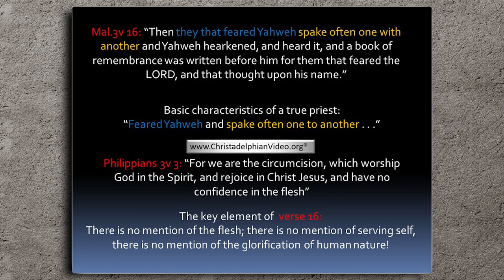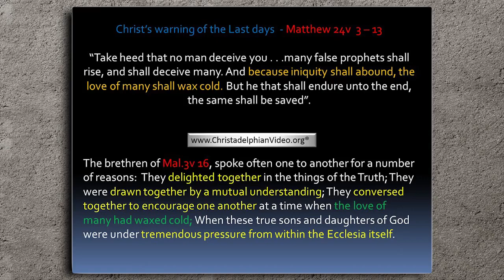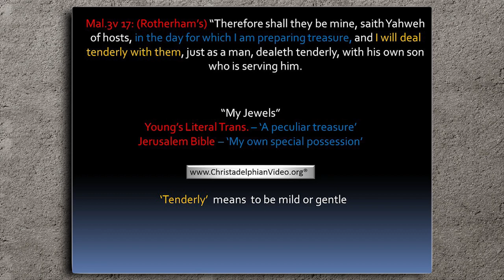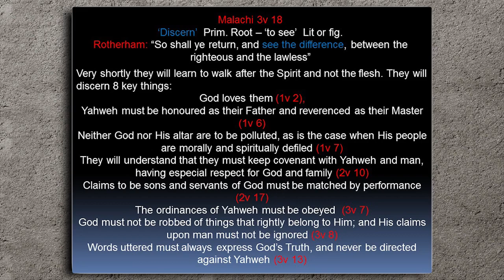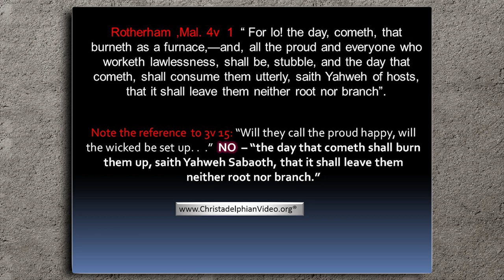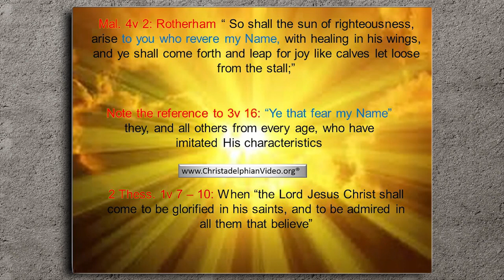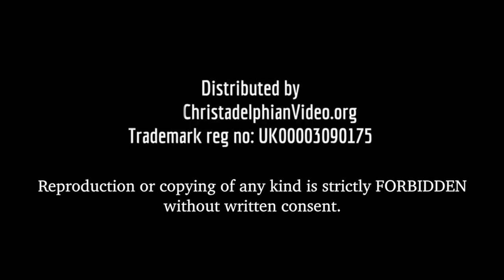God's Messenger The Book Of Malachi 'Who may abide the day of his coming" Study 5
Among Yahweh's prophets, Malachi breathes forth the spirit of the truth in a style and manner that is essentially distinctive and compelling. To study this book is to become involved in a narrative that is gripping and demanding, and yet sublime and awesome in its revelation of vital divine principles which should be understood by all who would serve the Living God "in spirit and in truth".